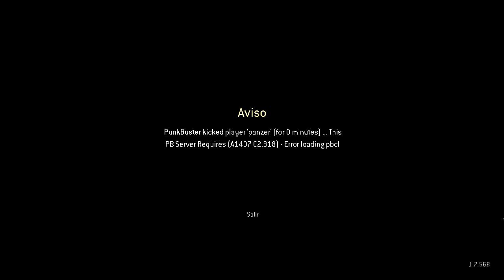Call of duty 4 | Minecraft | Nuketown | PunkBuster